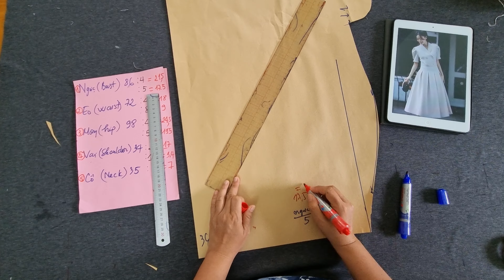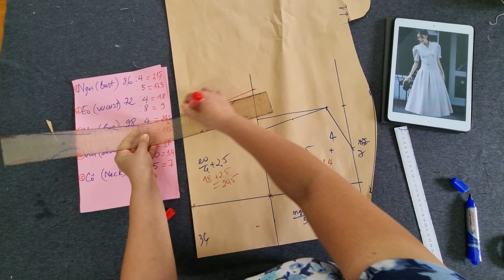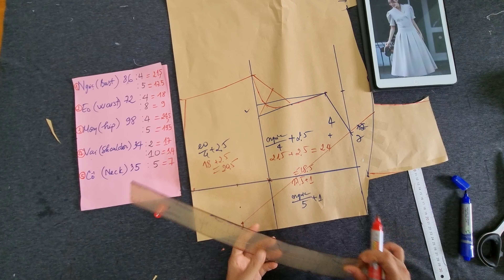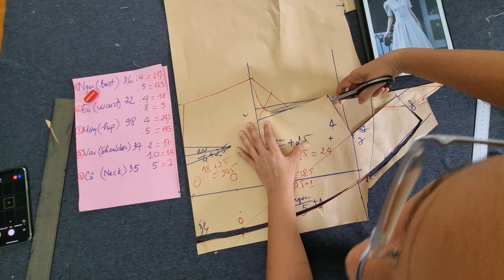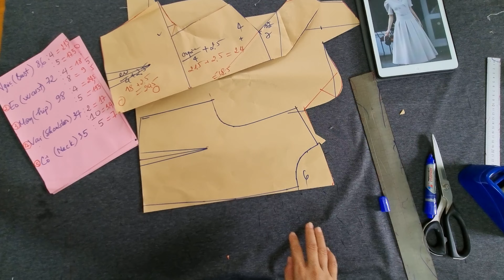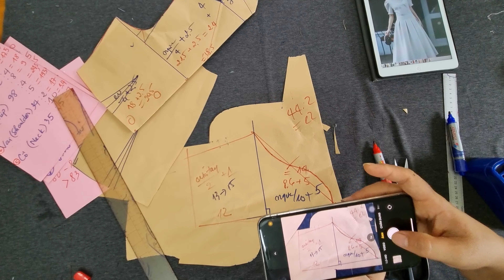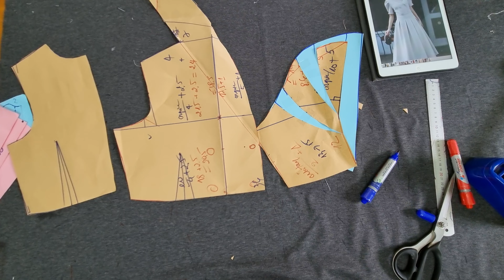Đẹp hơn với Áo đầm trung niên 7 mảnh Bâu sam | Hướng dẫn cắt may #56